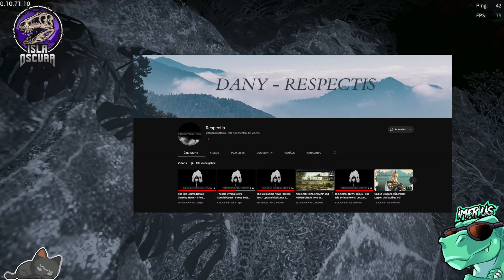The Isle - Mörder Hypsis! | The Isle Deutsch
Entwickler: The Isle Development Team
Publisher: The Isle Development Team